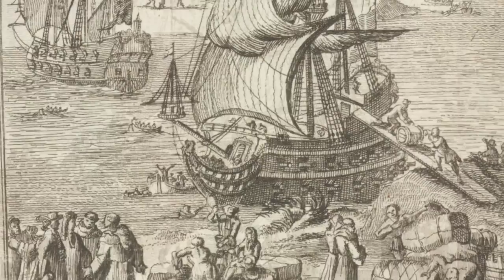Defective cell 'battery' plays central role in neurodegenerative disease